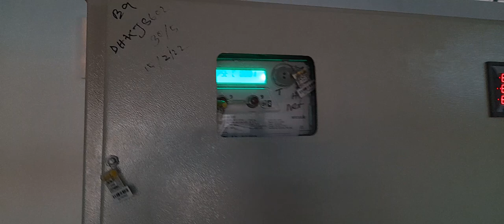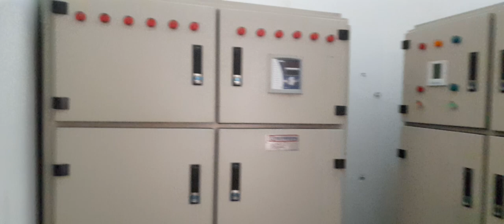630KVA Substation Final Review after Successfully Run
অফিস,ব্যবসা প্রতিষ্ঠান,শিল্প কলকারখানা, শপিংমল,  হাসপাতাল, কমার্শিয়াল ভবন , রেসিডেন্সিয়াল ভবনে বিদ্যুৎ কানেকশন এর জন্য Substation স্থাপন  করবেন?
নতুন সরবরাহ , ইনস্টল অথবা সার্ভিসিং এর জন্য :
আপনার মিটারে পাওয়ার ফ্যাক্টর এর মান যদি ০.৯৫ এর নিচে থাকে তাহলে আপনার অতিরিক্ত কারেন্ট বিল আসবে এবং পি এফ সি  চার্জ /জরিমানা আসবে।
আমাদের সার্ভিস সমূহ:
1. Substation(Transformer 100kvar to 1500kva, HT, LT, PFI, LT.CT Meter)  - নতুন সরবরাহ , ইনস্টল অথবা সার্ভিসিং
2. PFI পাওয়ার_ফ্যাক্টর নতুন সরবরাহ , ইনস্টল অথবা সার্ভিসিং
3. Meter Board, SDB Board ,MDB Wiring
4. ATS ( Automatic Transfer switch ) for Generator & Main Supply
5. Electrical Earthing 100-120' with Coper wire
6. Solar (Off Grid/On Grid)
7. IPS
8. Motor Controlling  ( DOL , STAR DELTA, FORWARD REVERSE
9. Automatic Voltage Regulator
10. Generator Supply Up to 62.5kva
BD Engineering Service is an engineering Service & supply company we are provide all kind of Electrical Service Like (Substation service & Equipment).
HT Switchgear (LBS & VCB), LT switchgear(ACB,MCCB,MCB),Power Factor Improvement Panel (PFI) & Servicing

Intro 00:10
Other Video Link: